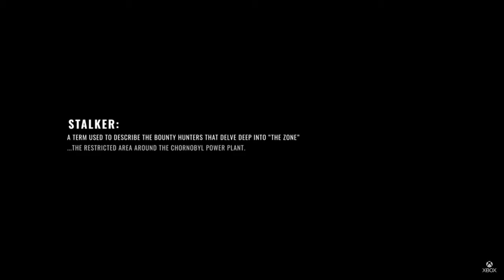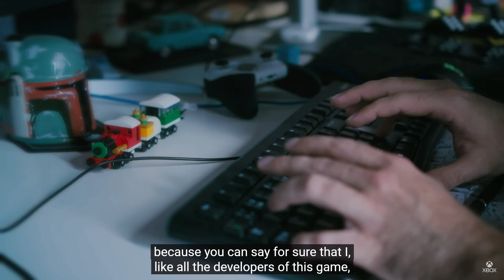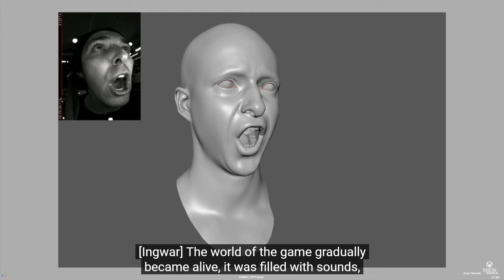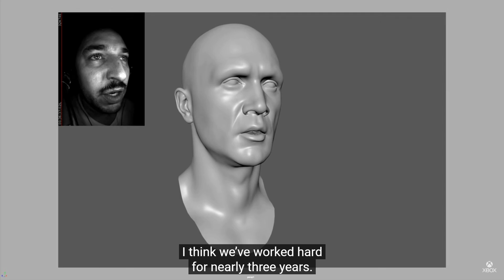S.T.A.L.K.E.R. 2 Heart of Chornobyl ( Game Dev Diaries )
«S.T.A.L.K.E.R. 2: Серце Чорнобиля» — продовження культової серії шутерів від першої особи в альтернативній версії Чорнобильської зони відчуження. Відкрийте нову сторінку історії Зони та, в ролі сталкера-одинака, вирушайте на пошуки пригод у великому відкритому постапокаліптичному світі. Прокладайте свій шлях радіоактивним середовищем, знаходьте друзів, знищуйте ворогів, шукайте самого себе на шляху до легендарного Серця Чорнобиля.

Цифрове ULTIMATE-видання — надає доступ до повноцінної гри, всіх цифрових бонусів інших видань, двох сюжетних доповнень, після їх виходу, та повної Сезонної Перепустки.